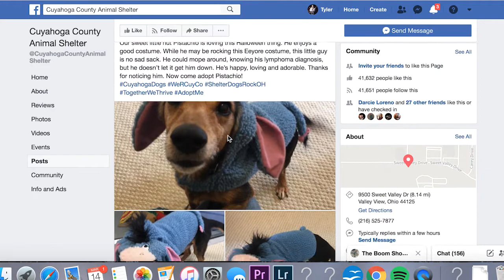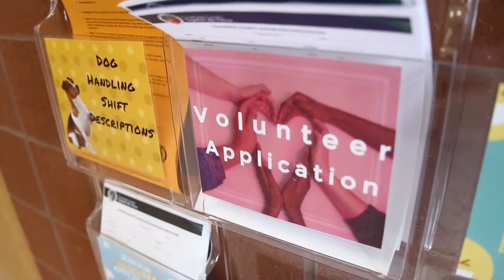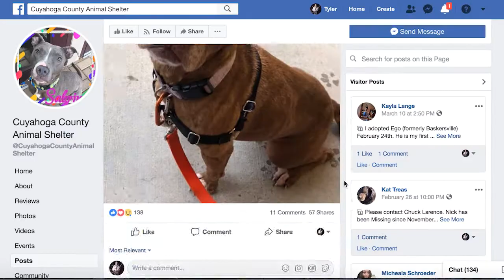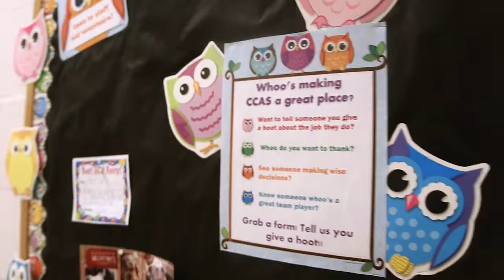Friends of the Cuyahoga County Animal Shelter Mission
FCCAS is about compassion, support and innovation. Here we look back at some dogs CCAS never gave up on and some of the projects we've helped fund at the shelter to help ensure all dogs find furever homes.